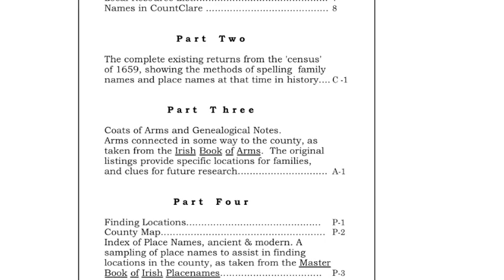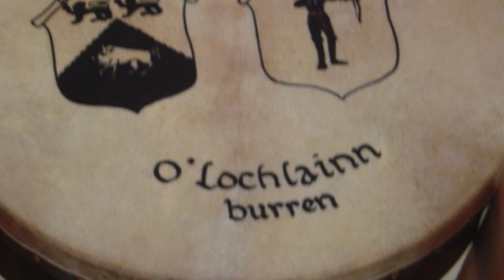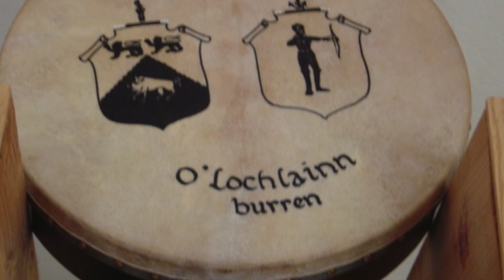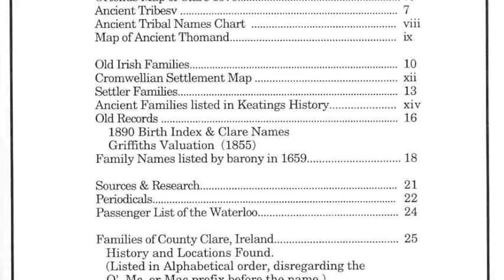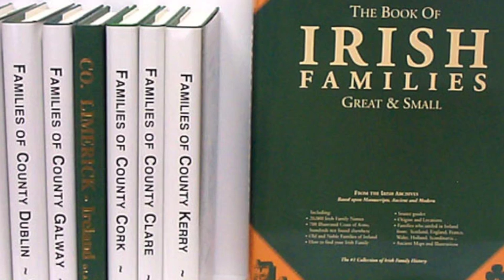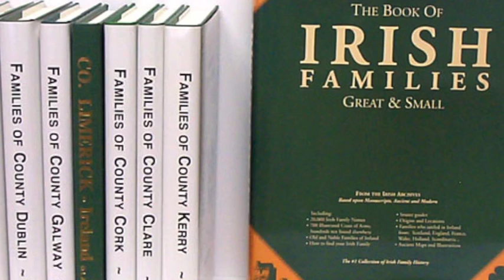O'Laughlin OLoughlin name; Co. Clare families, Ireland IF #145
Show 145   Advance Release
Among Todays Topics at the Hedge School:

1)   Family of the Day: O’Loughlin
2)   Irish Families in China
3)   Eagles on the coast of Ireland
4)   One minute podcast: The fall of the bards
5)   Clare is the County of the month
6)   Conway family sets a record with 6 !
7)   Searching for Neylon, Traynor, Nolan and O’Malley

Todays Topics:                    1:00
Notes from Mike:                 2:00
One Minute Podcast:           4:00
Book of the Month:              6:30
The Magnificent Seven:        9:30
Irish Name of the Day:       11:30
Sources:                            15:30
Websites of the Week:        16:30
Curious News and Notes:   18:30